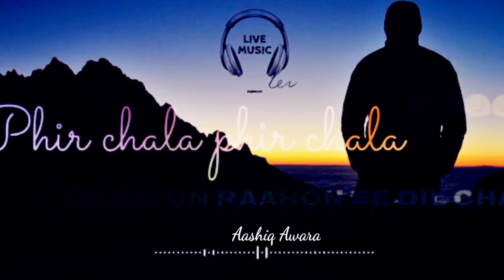Phir Chala....😔😔.... Jubin Nautiyal....WhatsApp.... Status...Video....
Phir Chala Phir Chala .

Phir Chala WhatsApp Status Video Heart Touching WhatsApp Status Video Very Sad WhatsApp Status Video Beautiful Music

Best Status Video Best Music Best Tone
Heart Touching WhatsApp Status Video
Sad Song Sad Music Very Nice Status Video

                            Aashiq Awara